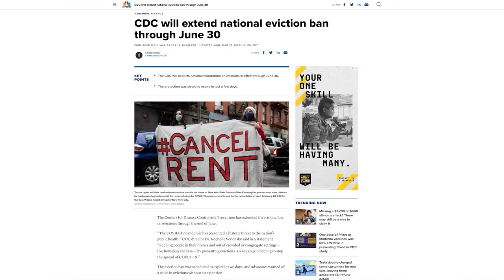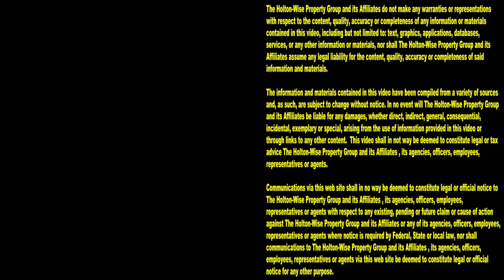BAD EVICTION Tenant doesn't Pay Rent for 14 Months during Eviction Moratorium | Tenants From hell 58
The covid eviction moratorium has many tenants asking "can my landlord evict me right now?" In some cases the answer to that question is actually no. This has led to many renters not paying rent to their landlords. Tenants taking advantage of the eviction ban is a property managers worst nightmare. In the case of Bristol, Connecticut landlord David Haberfield that nightmare came to life. His dead beat tenant stopped paying him rent for over 14 months. By the time David Haberfield was finally able to evict this nightmare tenant the damage had already been done to the tune of $25,000. David's house was completely trashed by this horrible tenant. Graffiti and red paint covered the walls of the once nice rental property. In the 58th episode of The Tenants From Hell Show James Wise talks with David Haberfield about the worst eviction we have ever seen on The Tenants From Hell Show and how David is changing his tenant screening process due to the CDC eviction moratorium.

VIDEO: Bristol landlord's house destroyed after not being able to evict tenant during the pandemic

📺 HELPFUL RESOURCES